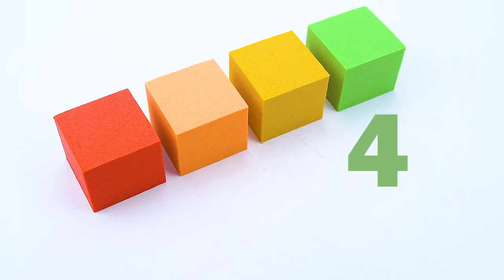색깔의 모래에서 무지개 크림 모델을 만드는 방법 | 창조적 인 모래